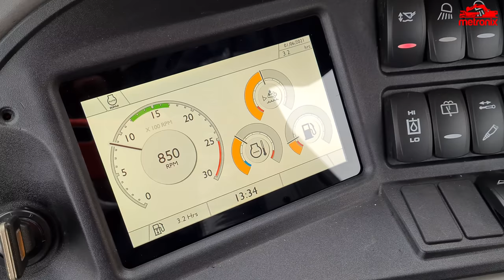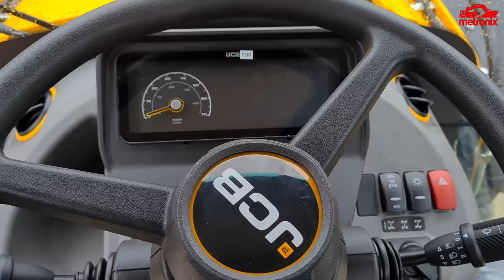The New JCB 4CX STAGE V 2021 - Review (Subtitles)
It was a big opportunity to be able to try the brand-new JCB 4CX Stage V model. We have been long waiting drive it. It is a really amazing and powerfull machine. The engineers at JCB have really tought about every detail.

We invite you to watch this clip and leave us a message with your feedback in the comments section below.